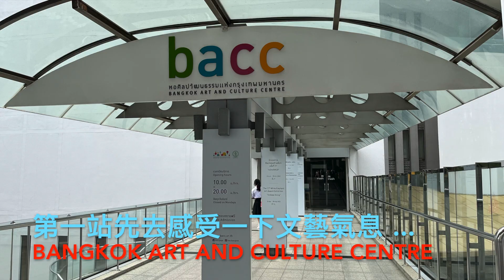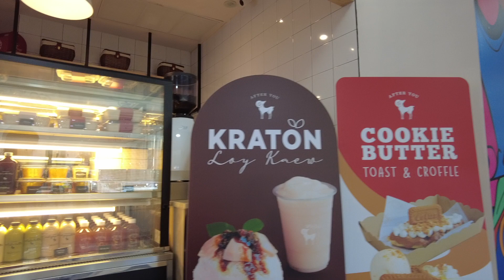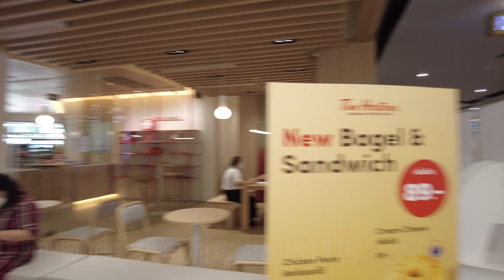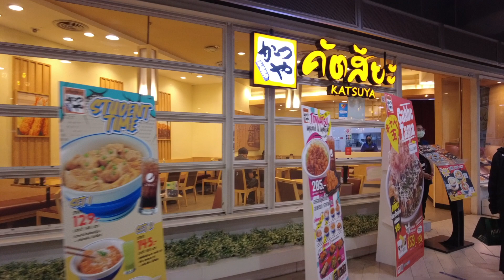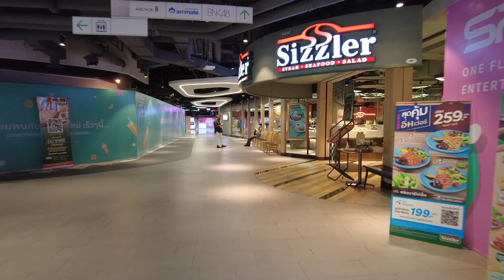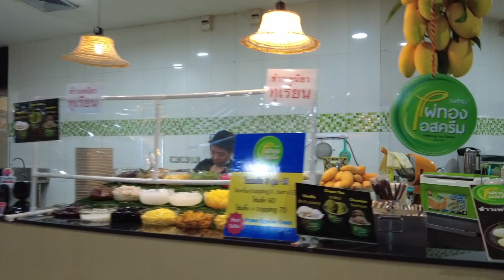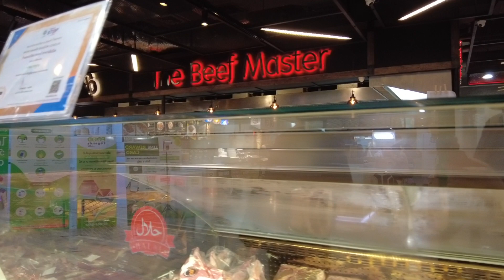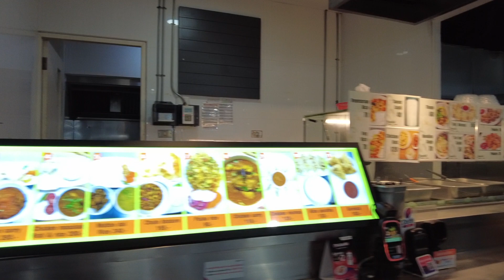🇹🇭Bangkok 曼谷National Stadium BTS站周圍行街街（上集）Bangkok Art & Culture Centre | MBK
00:04 Bangkok Art & Culture Centre (bacc)
01:39 After You Dessert Cafe in MBK
02:23 Shopping in MBK
06:00 Restaurants in MBK
08:34 Game Center in MBK
08:49 Cinema in MBK
09:25 Food court in MBK

Bangkok Art and Culture Centre is located at Pathumwan Intersection, facing MBK and Siam Discovery Centre.

MBK Center Bangkok
MBK Center, also known as Mahboonkrong, is a large shopping mall in Bangkok, Thailand. At eight storeys, the center contains around 2,000 shops, restaurants and service outlets, including the 4-storey Tokyu department store.
A 3-min walk from the Bangkok Art and Culture Centre
Address: 444 Phaya Thai Rd, Wang Mai, Pathum Wan, Bangkok 10330, Thailand